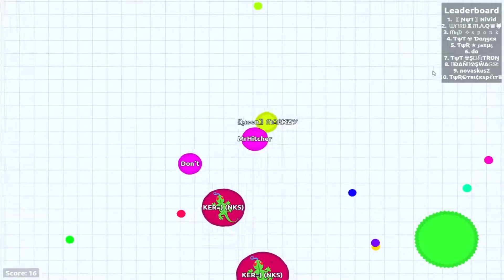Schöne Bälle! ✘ AGAR.IO ✘ 08/15 TV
► Infos, Infos, Infos:

► Heute mal eine kleine (große) Runde AGAR.IO! Wir hoffen, euch gefällts.

✘ Nur für Geschäftsanfragen:
✘ Ask: Hamwa (noch) ned!

►► Zum Spiel/Video:

✘ Kommentiertes Gameplay by 08/15 TV (2016)